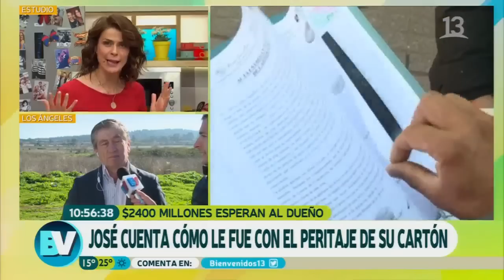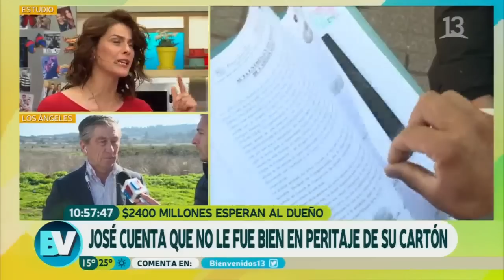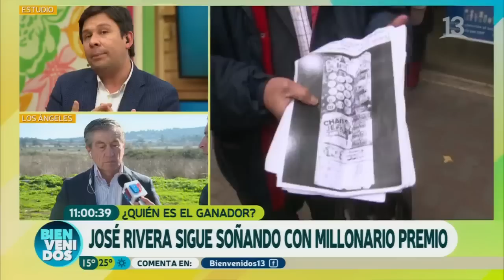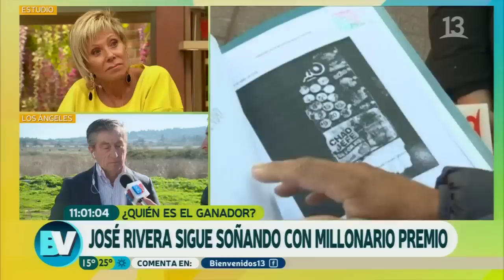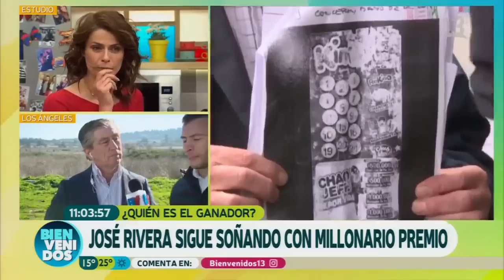Resultados del peritaje del Kino | Bienvenidos